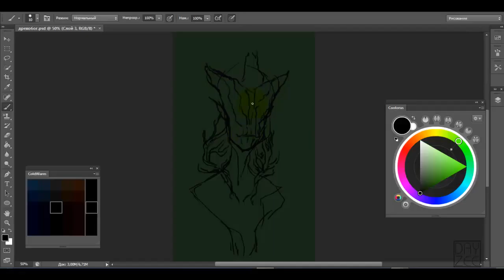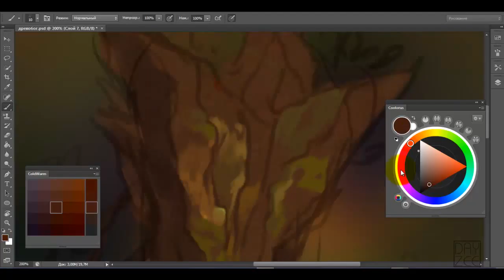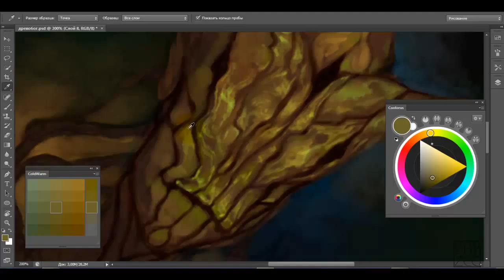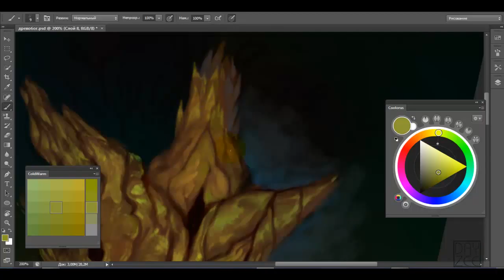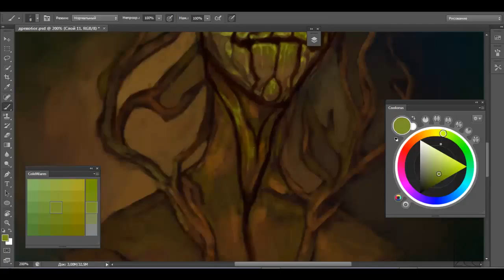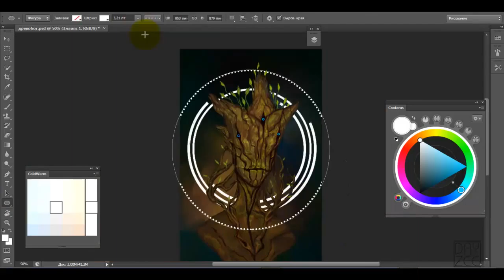Time Lapse Drawing "Drevobog" by DayZee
Tree God - Deity, by which everything in nature blooms and greens, the Lord of the Forest. That he obey spirits: goblins, mermaids, Water. It is all-embracing, as it embodies the very nature with which the ancient Slavs were in perfect harmony.